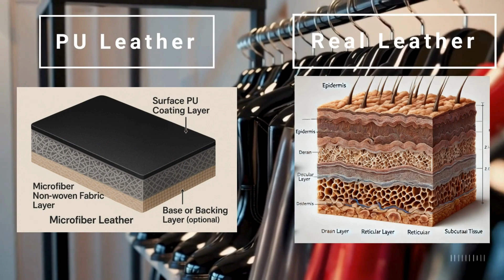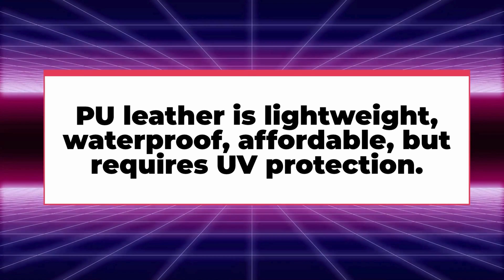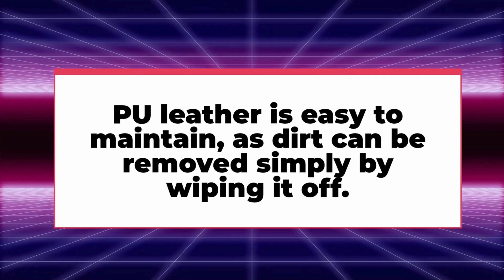PU LEATHER LAB#1 - 3-Minute Series What is unique about PUleather?: PU & Genuine Leather Comparison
🚀 **WELCOME TO PU LEATHER LAB #01**
Today RIO & IRIS put PU enamel and real hide through THREE brutal tests—scratch, splash, and UV burn—all in under **180 seconds**. Stick around for the blooper at the end!

⏱️ **TIMESTAMPS**
00:00 Intro – What is PU anyway?
00:59 Scratch Test ⚔️
01:18 Water Slow-Mo 💧
01:29 Weight Check ⚖️
01:37 UV Fade Simulation ☀️
01:56 How to care for PU leather
02:12 Uses of PU leather
02:30 summary
02:43 Key Takeaways & Next Episode
02:51 Blooper 😂

🎵 Music generated with SunoAI (“up-tempo synth-city-pop, 110 BPM”).
🛠️ CGI by SORA, live shots on iPhone 14 Pro.